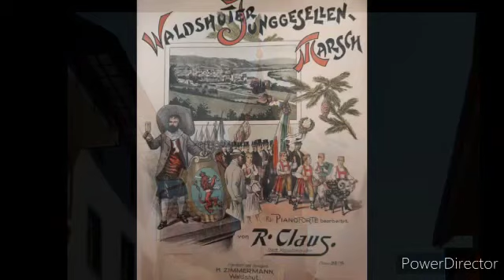Waldshuter Junggesellenmarsch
Aus gegebenem Anlass  -  der Waldshuter Chilbi  -  unterbrechen wir unsere "Video-Pause" und grüßen mit dem Waldshuter Junggesellen-Marsch.